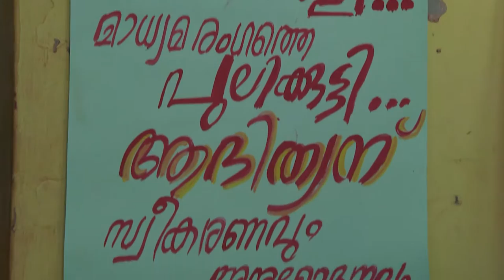STAR NEELAKKUYIL 131 TD 30 07 18